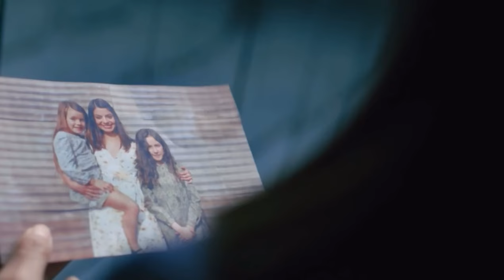Promo “Mega Teleseries” - Mega 2 | Mar 2024